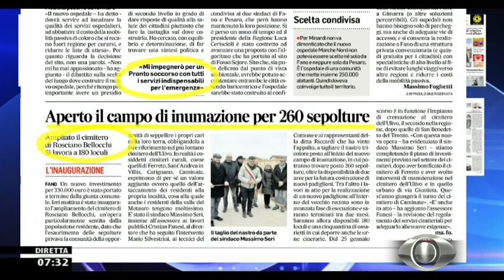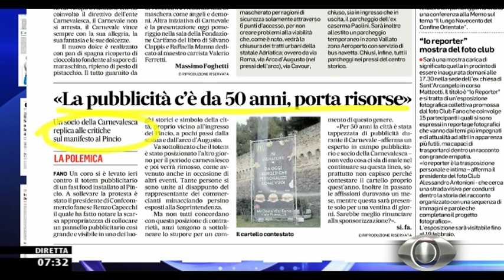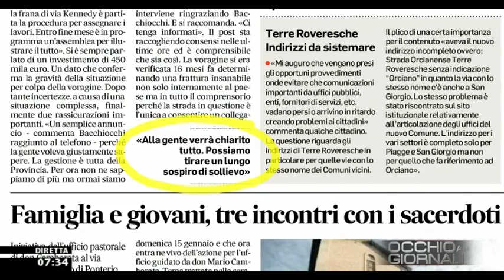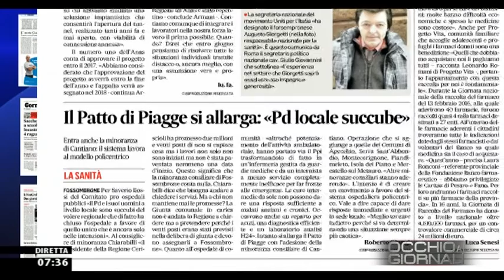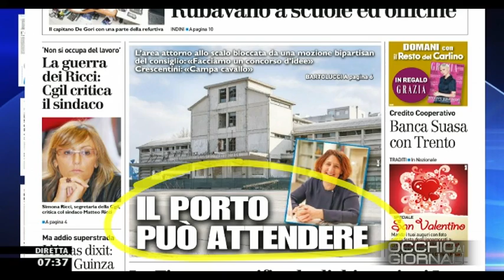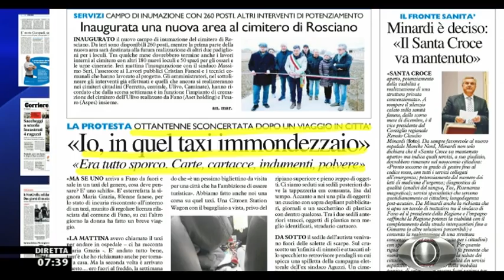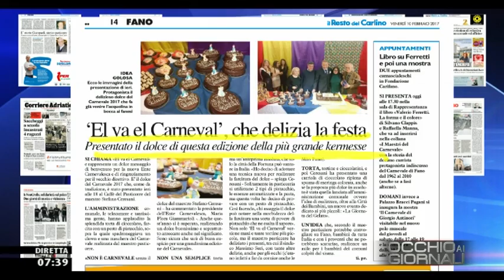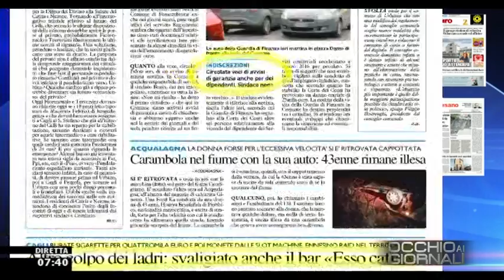Occhio ai GIORNALI 10/02/2017